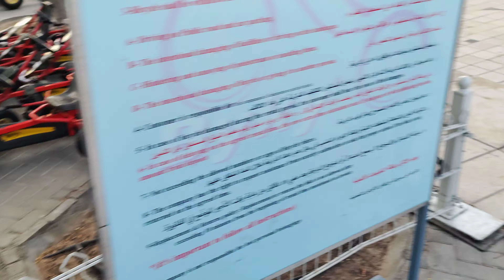Dubai pablik park 🏞️